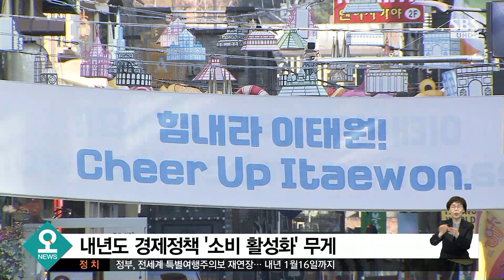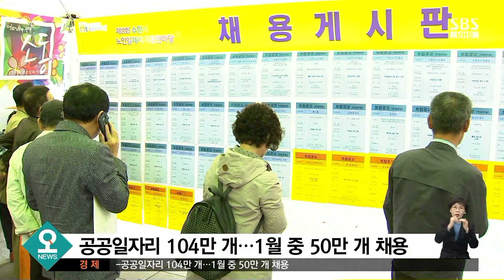"신용카드 추가 공제"…정부, 소비 활성화 나선다 / SBS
정부가 내년 3%대 경제 성장을 전망했습니다. 내년 경제정책 방향은 신용카드 사용액에 대한 추가 공제를 제공하는 등 소비 활성화에 중점을 두고 있습니다.